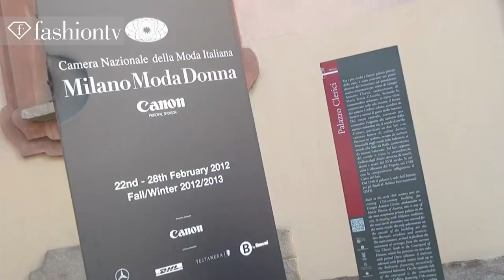Les Copains Fall/Winter 2012-13 Backstage & Show | Milan Fashion Week | FashionTV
MILAN - The Les Copains show by designer Alessandro Dell'Acqua takes place in the Palazzo Clerici during Milan Fashion Week Fall/Winter 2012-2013.
Dell'Acqua specifically mentions that his casting is full of new and young girls who are a new generation of models to "grow up on the catwalk." He points out that Cara Delevingne, best known for heading the Burberry collection, is the opening model.  Alessandro Dell'Acqua says this collection highlights knitwear.  "You know, of the forty outfits that will be presented on the catwalk, there isn't one single one where there is no knitwear."

Arriving to the show are "Lifestyle Hunters" duo Linda and Niels, a pair who run a popular fashion blog from Amsterdam.  Niels says fashion is more glamorous in Milan compared to London which is more edgy and print-oriented. The makeup look for the show, according to Makeup Artist Lloyd Simmonds is very "simple and very pure" with an architectural shading in beige along the contours of the cheeks.  The eyebrows are thick and there's a light shadow on the lids with mascara and a beige lip balm.

Appearances: Andreea Diaconu, Alison Nix, Suzie Bird, Carolina Thaler, Siri Tollerod, Niels Oostenbrink (Lifestyle Hunters), Linda, Alessandro Dell'Acqua, Cara Delevingne, Ming Xi

FashionTV "Fashion TV" FTV "Les Copains" Fall Winter 2012 13 "Milan Fashion Week" Backstage Show Models Les Copains "Andreea Diaconu" "Alison Nix" "Suzie Bird" "Carolina Thaler" "Siri Tollerod" "Niels Oostenbrink" "Alessandro Dell'Acqua" "Cara Delevingne" "Ming Xi" 2013 "Hair & Makeup" Milan "Fashion Week" Hair Makeup Autunno Inverno "Make Up" Runway "Fashion Videos" "Fashion Show" "FTV Models" Fashion TV FashionTV.com FTV.com